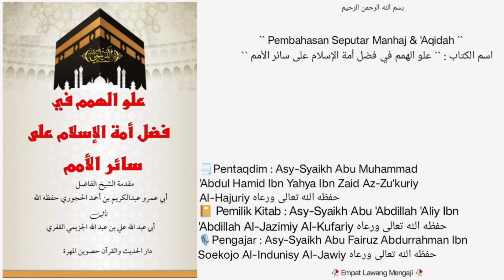Dars Ke • 46 • |📔Kitab Keutamaan Umat Islam |🎙️Asy-Syaikh Abu Fairuz Abdurrahman Al-Indunisy